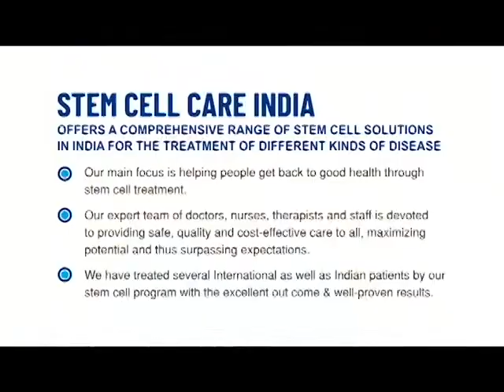Patient with Retinitis Pigmentosa shares his experience after 3 month of stem cell therapy at SCCI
The Patient From Nepal with Retinitis Pigmentosa shares his experience after 3 months of stem cell therapy at Stem Cell Care India | Best Stem Cell Center In India For Retinitis Pigmentosa | How Can I treat Retinitis Pigmentosa | R P Eye Disease Treatment |  Retinitis Pigmentosa |  Retinitis Pigmentosa Treatment In Delhi | Stem Cell-Based Therapy for Retinitis Pigmentosa | Stem Cell for Retinitis Pigmentosa |

DIAGNOSIS: Retinitis Pigmentosa (RP).

CHIEF COMPLAINT: Bilateral Dimness of vision, more in the right eye compared to the left eye.

PRESENTING ILLNESS:

A 20-year-old male presented with a history of the dimness of vision since 05 years of age. C/o loss of central vision in Rt Eye and loss of wavy vision in day &amp; Night. Conservative medicinal treatment is going on. He wishes to undergo stem cell therapy for his problem.

PAST MEDICAL HISTORY:

he started dimness in the central vision of both eyes and went to an Ophthalmologist for the same complaints and was diagnosed with Retinitis Pigmentosa. Now medications are going on for the same.

At Stem Cell Care India, Retinits_Pigmentosa_Treatment includes a unique combination of therapies including stem_cell_therapy, supportive_therapy and occupational therapy, specializeg_growt_factor, and multivitamin injection. The duration of treatment is based on the patient’s severity and state and it ranges from 3-4 days.

Retinitis_Pigmentosa (RP) is a cluster of genetic sicknesses that affect the retina’s aptitude to respond to light. This congenital degenerative disease causes a slow loss of vision, commencement with reduced night vision, and loss of peripheral (side) vision. If untreated, ultimately blindness results. The retina is the layer of light-sensing cells lining the back of your eye that translates light rays into nerve impulses. The impulses are sent via the optic nerve to your brain, where they are recognized as images. With RP, cells in the retina called rods and cones die. With maximum types of RP, rods- which are chiefly in the outer regions of the retina and are accountable for our outlying and night vision, degenerate first. When the retina’s more centrally-located conduits are affected, the outcome is loss of color perception and central (reading) vision.

The symptoms can be relieved with the use of stem_cells and give new optimism to individuals suffering from this ailment by improving their efficacy. Patients suffering from diverse eye-related_disorders are treated by implanting stem cells via retrobulbar or other effective modes to obtain maximum retrieval. We are enthusiastic about the impressive prospects of stem cells in treating several diseases; hence we are continually updating our knowledge and technology to suit the unique stipulations of every patient. Our chief objective has always been the stoppage of disease advancement and easing the quality of life to a substantial extent in a non-surgical way. stemcelltherapyforretinitinispigmentosa RPtreatment.

To know more about Retinitis Pigmentosa and its treatment at Stem Cell Care India, please visit

Working Hours

Monday – Saturday
8.00 AM to 8.00 PM

Consultation Hours
10:00 AM – 2:00 PM
3:00 PM – 7:00 PM